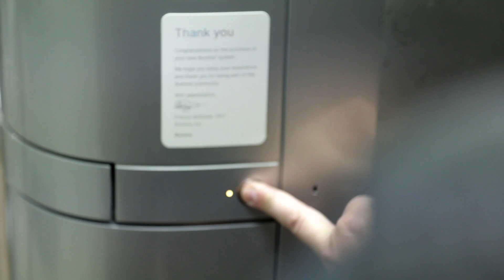NovaSeq™ X has landed in Korea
In March 2023, Illumina’s global partners, Macrogen Inc welcomed Korea’s first NovaSeq™ X Plus at their headquarters in South Korea.

Illumina Intercontinental Senior Director & GM, Rob McBride was on-site in Seoul for the arrival of the first NovaSeq X Plus in Korea, and he spoke about the opportunities for Macrogen and Korea with the introduction of Illumina’s most powerful and innovative high-throughput sequencing technology to-date.

Illumina welcomes Macrogen to The Genome Era!

About Macrogen:
Macrogen is a global leader in precision medicine and biotechnology, serving more than 18,000 customers from academic research and industry in 153 countries, providing a range of high-quality DNA sequencing service (NGS, CES), COVID-19 test kits and on-site testing lab, and personal health offerings based on personal genome sequencing and gut microbiome testing. Macrogen is headquartered in South Korea, with overseas subsidiaries and branches in the United States (Psomagen), Japan, Europe, Singapore, and Spain.